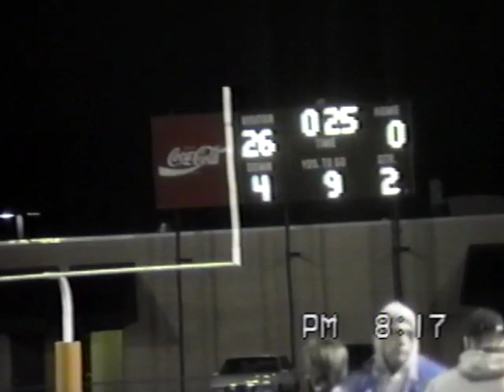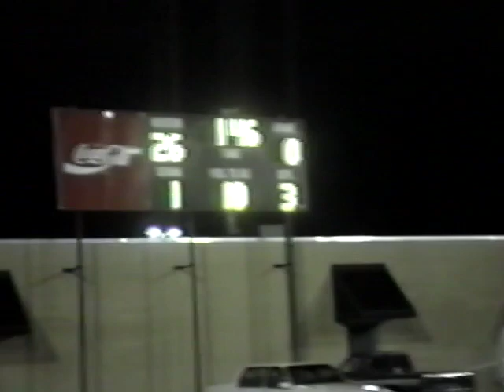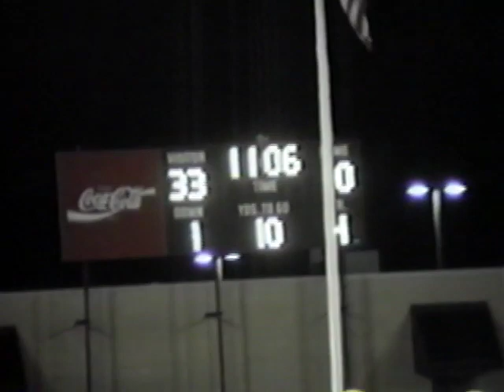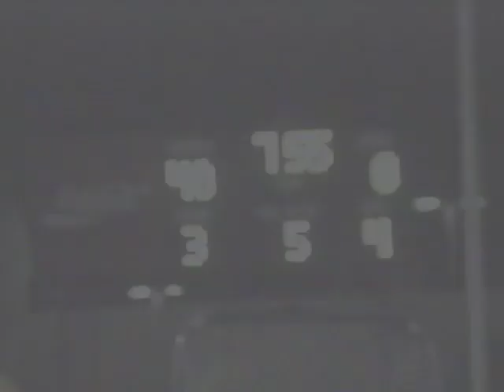1994 Griffin Bears v Jonesboro Cardinals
Sideline footage of the game, band, and cheerleaders. Bears won 40-7